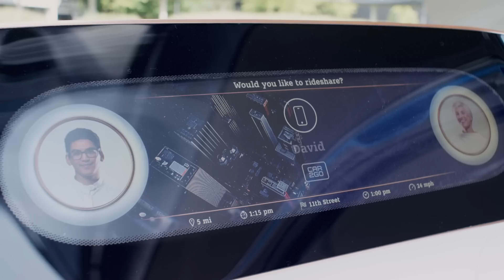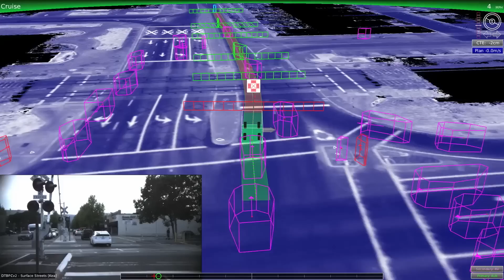How Self-Driving Cars Will Change The Way We Use (And Pay For)Taxis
With autonomous cars getting ever-closer to market readiness, we're hearing from many different experts who tell us autonomous vehicles will make private car ownership obsolete, help reduce congestion on our roads, reduce pollution, and even make society more egalitarian.

At the heart of this vision is the notion that with self-driving cars, many people will choose to use autonomous tax cab services rather than use their own vehicles. But because of the way taxi cabs operate today, the shift to autonomous vehicles will likely change the price we pay for taxi services -- as well as perhaps even alter the way we pay for them.